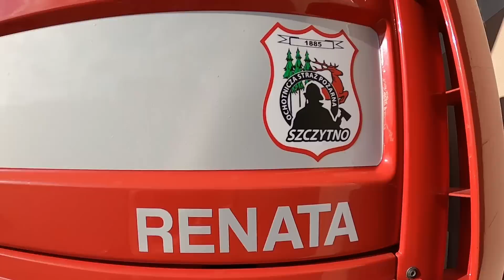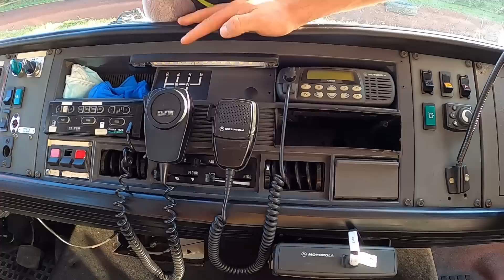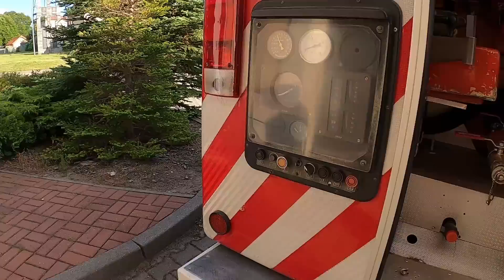OSP PRZY PSP? - OSP SZCZYTNO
Wszelkie prawa zastrzeżone dla właściciela oraz twórców.